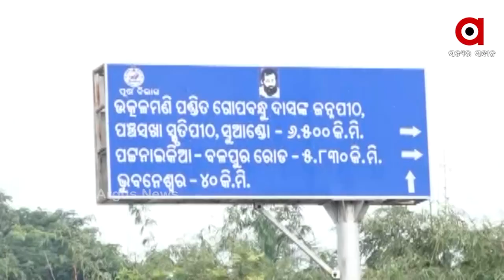ଭିତ୍ତିପ୍ରସ୍ତର ସ୍ଥାପନର ୩ ବର୍ଷ ପରେ ବି କାର୍ଯ୍ୟକାରି ହୋଇ ପାରୁନି ଘୋଷଣା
ଗୋପବନ୍ଧୁଙ୍କ ୧୪୪ତମ ଜୟନ୍ତିରେ ଗୁମୁରି କାନ୍ଦୁଛି ବକୁଳବନ । ପରିଚୟ ଖୋଜୁଛି ପଞ୍ଚସଖା ପୀଠ । ଅସ୍ତିତ୍ବ ସହ ସଂଘର୍ଷ କରୁଛି ମଣିଷ ତିଆରି କାରଖାନା । ରାଜ୍ୟ ସରକାର କହିଥିଲେ ୨୦୨୧ ଜୟନ୍ତୀ ପୂର୍ବରୁ ସରିବ କାମ । କିନ୍ତୁ ନା ଜମିଗ୍ରହଣ ସରିଲା ନା ପ୍ରତିଶ୍ରୁତି ରଖିପାରିଲେ ।